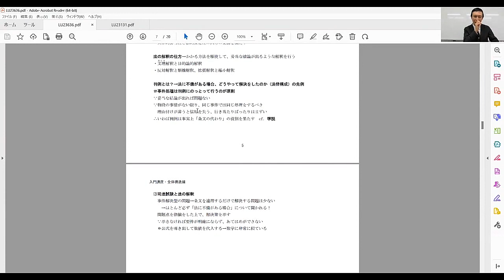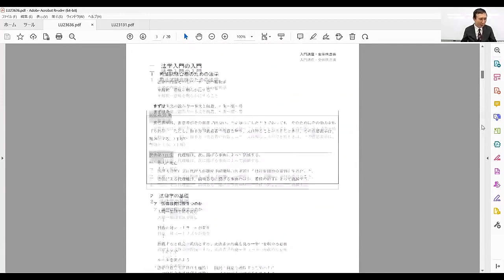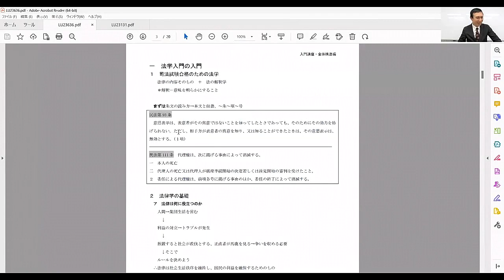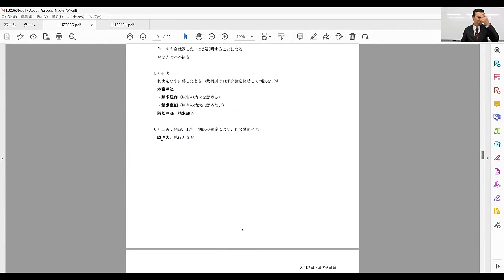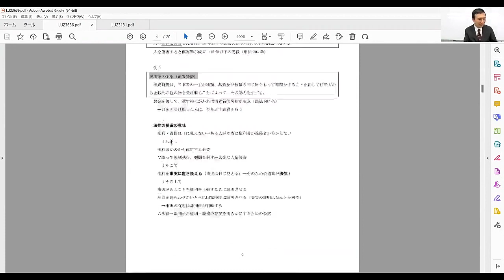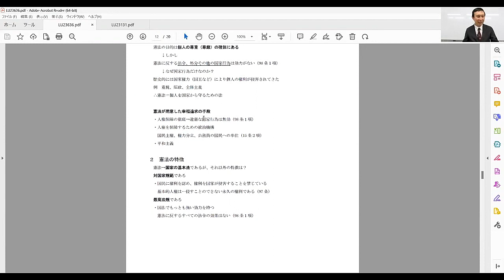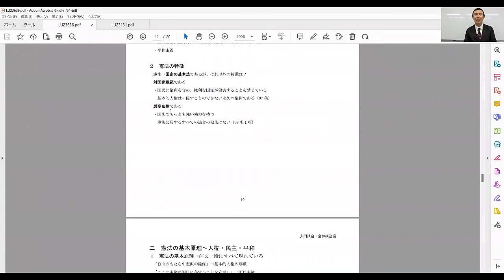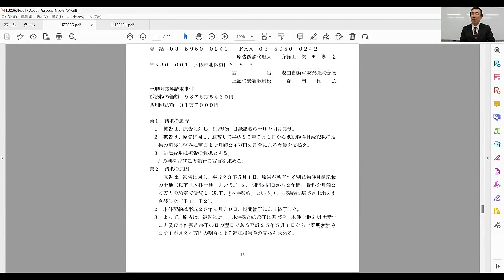【LEC司法試験予備試験】２０２３入門講座‹柴田クラス› 全体構造編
LECは通学・生講義／

2023年より名古屋で司法試験・予備試験『入門講座』が開講！
担当は、司法試験受験界の超カリスマ講師 柴田 孝之 講師です。

ー6月まで毎月イベントを実施中ー 会場で柴田講師がお待ちしています！

＼柴田クラスのここがポイント／
①「講師オリジナルレジュメ」を使用して、合格に『必要かつ十分』な知識を確実に修得。
②30年近くの受験指導歴＋公職の経験を踏まえた講義
③令和4年も予備試験・司法試験合格者輩出！合格実績

【入門柴田クラス限定！特別再受講割引実施中】

‹対象者›
過去にLECまたは他社で、入門講座(6科目一括以上)を受講されていた方

　⇒下記で、【初学者向け入門　柴田クラス限定　再受講割引】を選択して申請してください。

 「２３年入門講座（柴田クラス）７科目一括」でお申込で、一般価格から１０万円割引！
 ▼お申込・詳細はこちらから

 「２３年法律科目基礎パック」お申込で、一般価格より３０％割引！

ぜひこの機会をご活用ください。

※本講座は、2023年4月12日（水）に実施したものです。